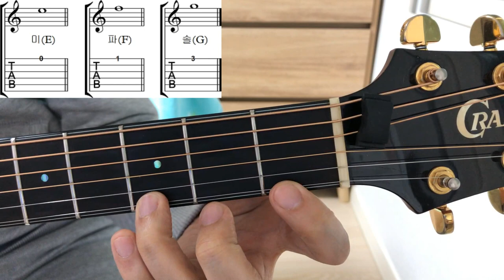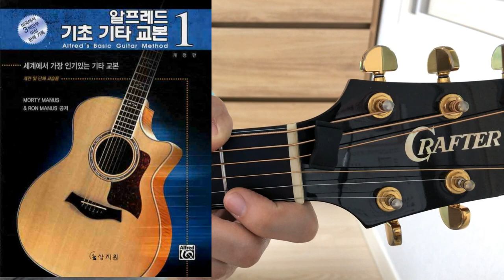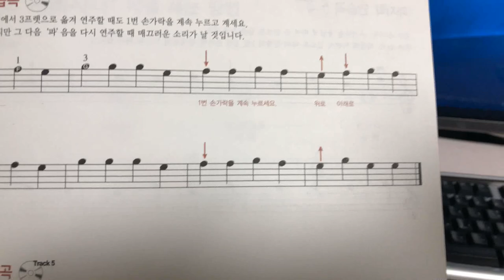초견(악보 보기) 1번 줄 연습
카메라 : Phone8
마이크 : Edutige EIM-003
마이크 연장케이블 : Edutige ESL-006

스마트폰 홀더 : 4th Design TRIPOD GRIP 5787
삼각대 : fox TRIPOD DT-120D

CPU : i5-4690
그래픽카드 : GeForce GTX 750
RAM : DDR3 8GB

화면모니터링 : ManyCam
편집 : 곰믹스

어쿠스틱기타엠프 : ZT Amp Lunchbox Acoustic (LBA1)